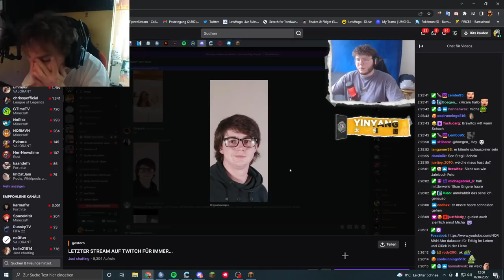NQRMAN ZEIGT SICH!!! (UNFASSBAR SCHÖN😍)